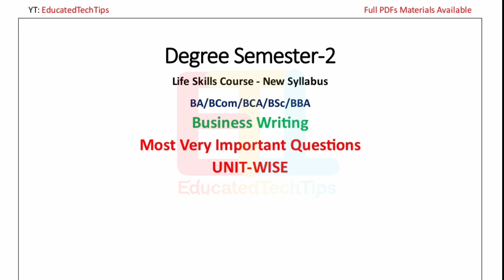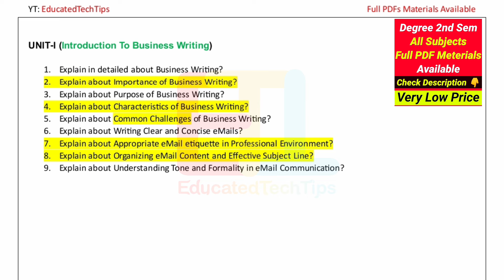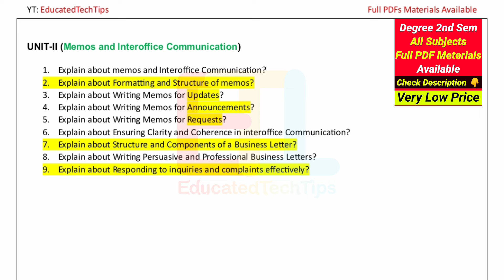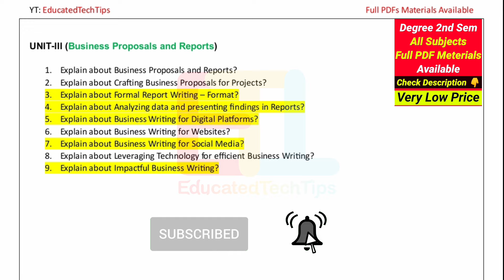Degree Semester 2 - Business Writing Most Important Questions UNIT-WISE Weightage UGExams 2024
Degree Semester 2 - Business Writing Most Important Questions UNIT-WISE Life Skill Course Weightage UGExams2024

For PDFs Contact Day Time Only 👇

9am To 9pm సమయం మధ్యలోనే contact చేయండి